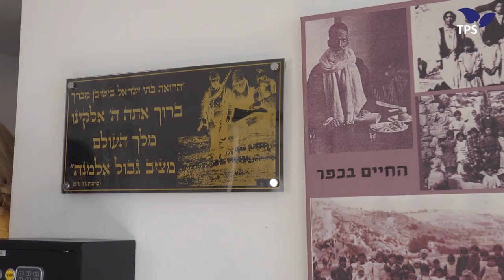The Old Yemenite Synagogue at Kfar Hashiloach in Silwan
Daniel Luria - Executive Director of Ateret Cohanim organization, speaks about the return of Jewish life to the heart of Jerusalem, while standing at the site of the Old Yemenite Synagogue, from the nineteenth century, at Kfar Hashiloach neighborhood in the Jerusalem district of Silwan. Jerusalem, Jun 11, 2019. Video by Kobi Richter/TPS